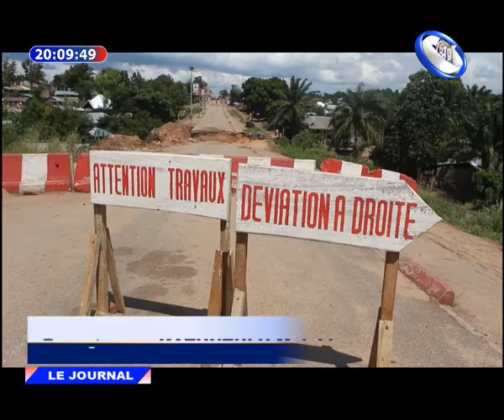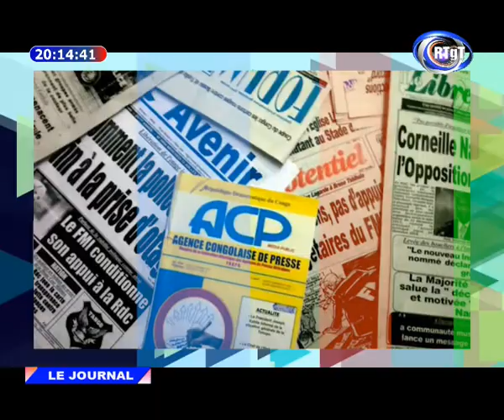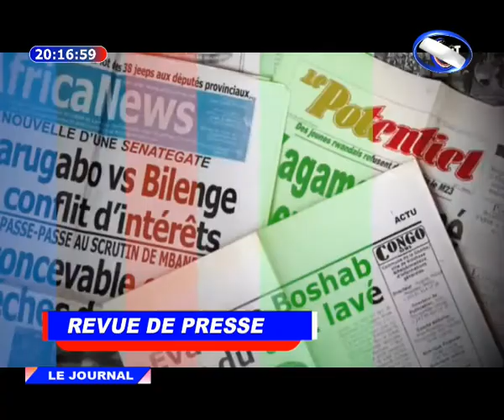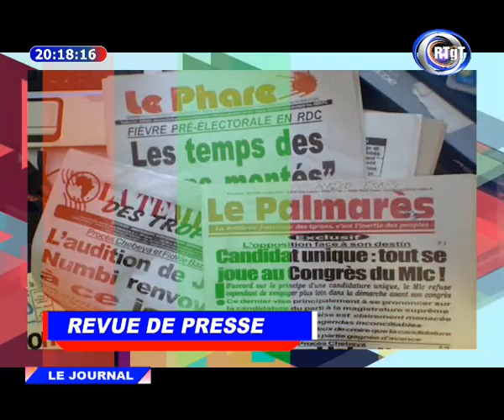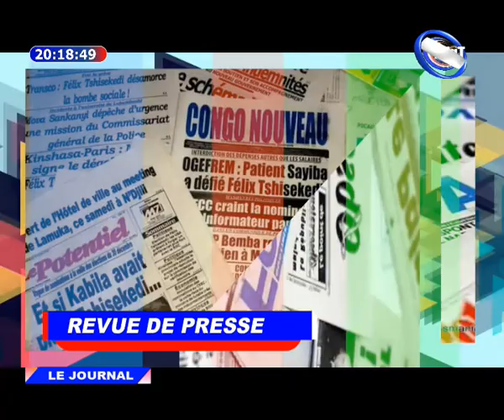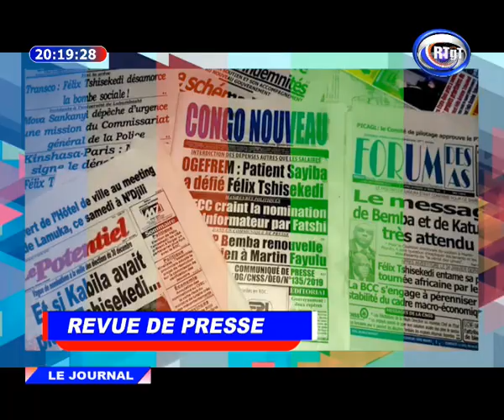JOURNAL TÉLÉ, Édition de 20h. Mercredi 1 Juin 2022.